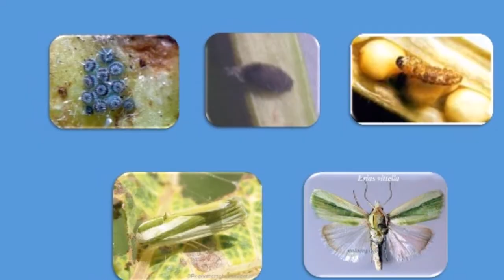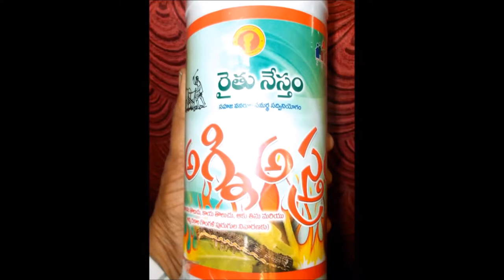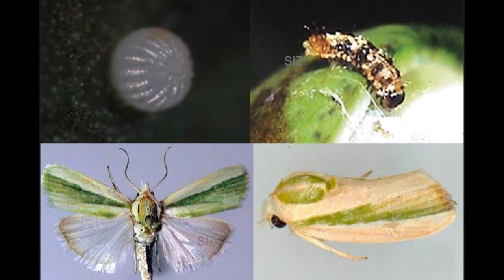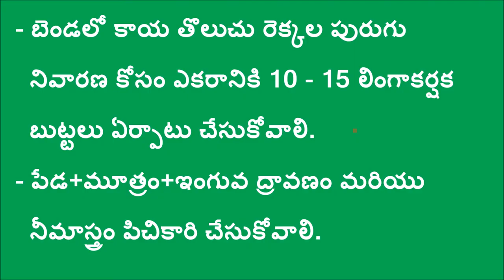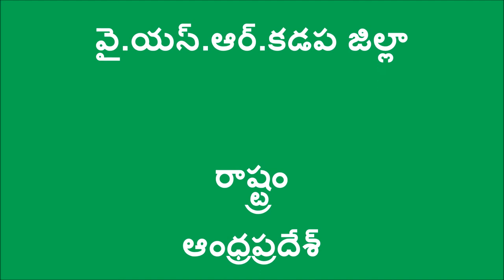Fruit Borer in Ladies' Finger_DoAg&Digital Green_Kadapa